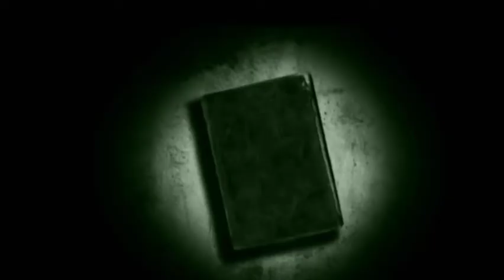సర్ప రాజు//Telugu stories